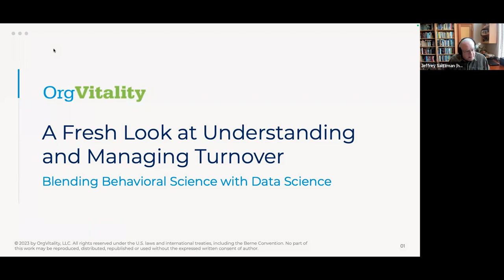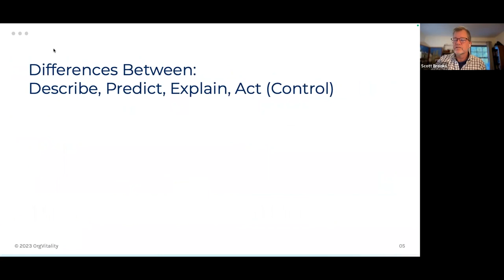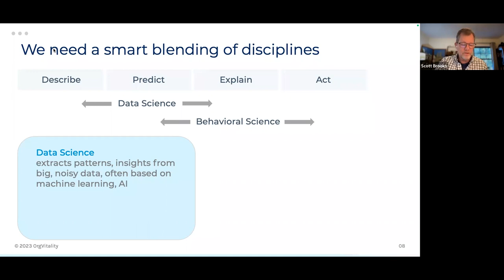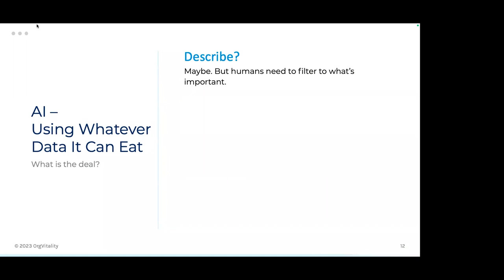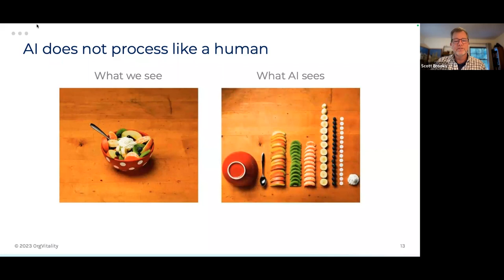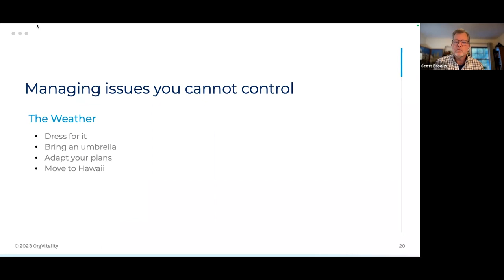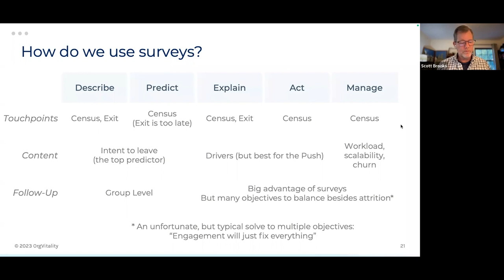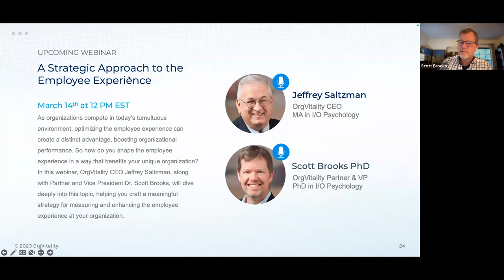A Fresh Look at Understanding & Managing Turnover: Blending Behavioral Science with Data Science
Many organizations collect vast amounts of employee data, yet the challenge is significant to truly understand and leverage that information. Often, we get stuck going through the motions of asking all the typical things, and not really giving thought to what we are trying to predict, or how it will help one's organization.

In this webinar, Dr. Scott Brooks shares a presentation originally developed for a group of Fortune 100 companies, providing a road map on how to better understand and act on your employee data.

An OV educational webinar hosted by CEO Jeffrey Saltzman.